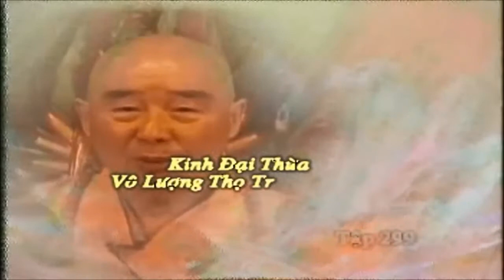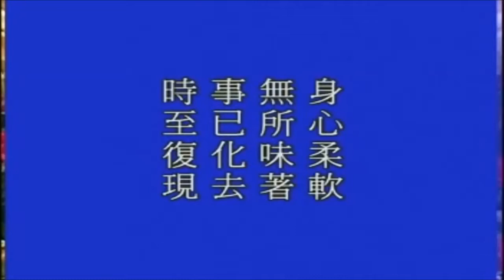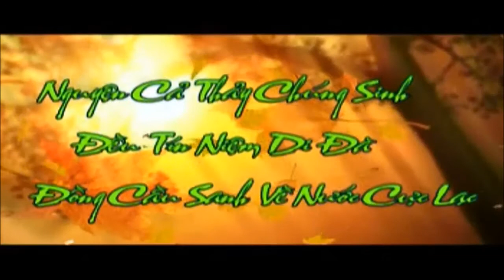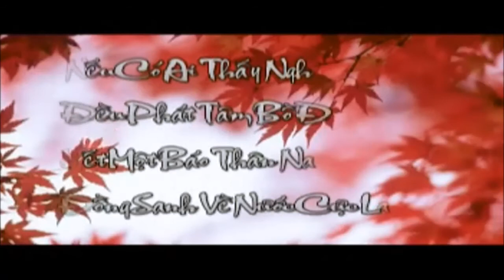Kinh Vô Luợng Thọ (1998) tập 299 - Pháp Sư Tịnh Không